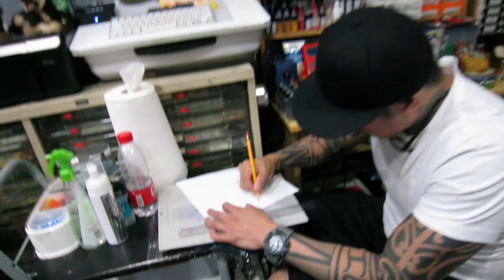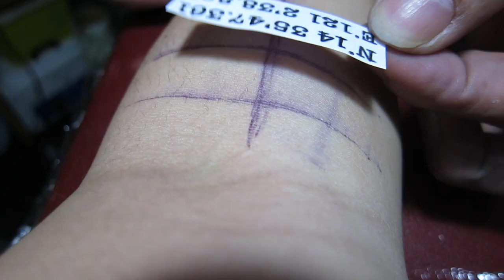NEW TATTOO AND BELLY PEIRCING??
Hey guys, it's Regina!

Instagram Portfolio: @reginaraymundostudio

follow my brand @rosariothelabel